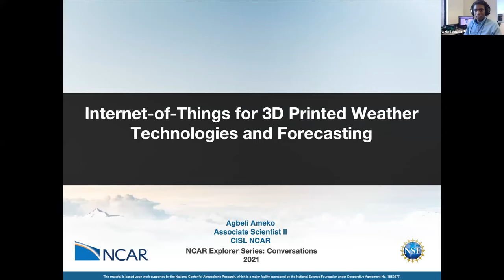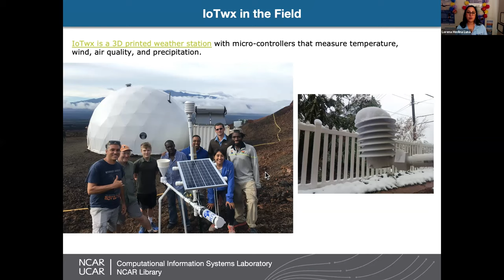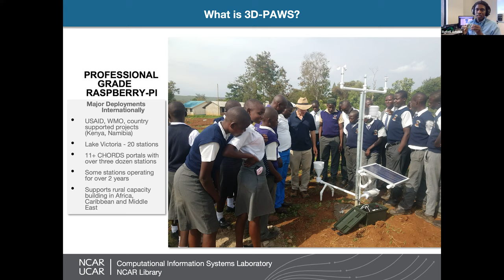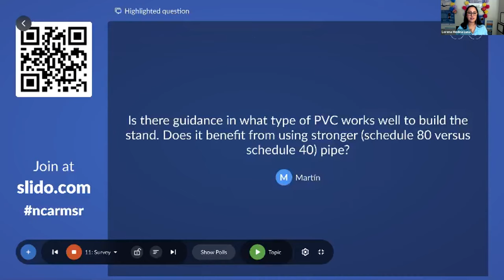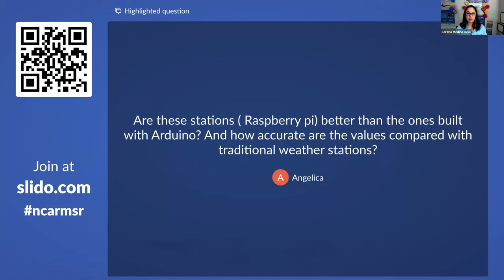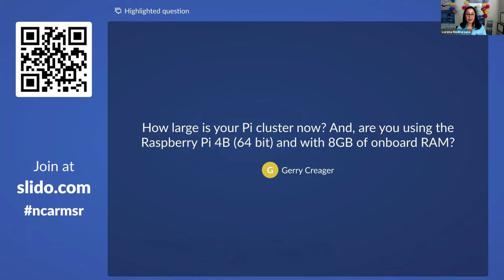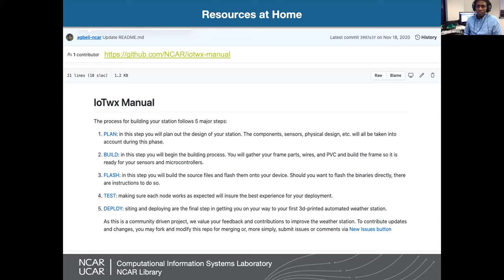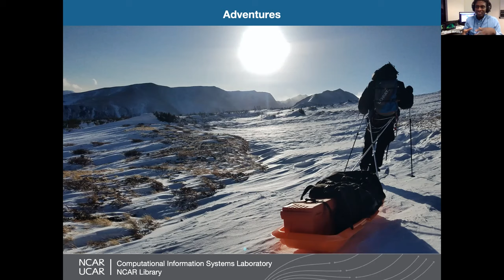The Internet of Things for 3D-Printed Weather Technologies & Forecasting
In this NCAR Explorer Series: Conversation, we speak with NCAR associate scientist Agbeli Ameko who will discuss 3D-printed weather stations (IoTwx), demonstrate how to install NCAR’s Weather Research and Forecasting (WRF) model on your own computer or Raspberry Pi, and share his career path and adventures that lead him to the work he does today.

We acknowledge that a problematic photograph was included in the original version of this NCAR Explorer Series Conversation.  As part of our response, we decided to replace the photo in the online version seen here.